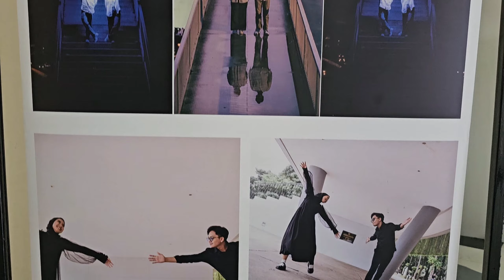Pernikahan Nisrina & Rizal